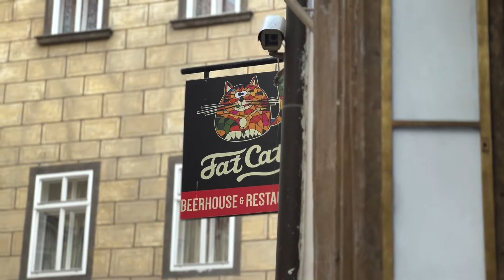Prag şehir turu Prague 2022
Prague summer 2022 iphone 13 pro